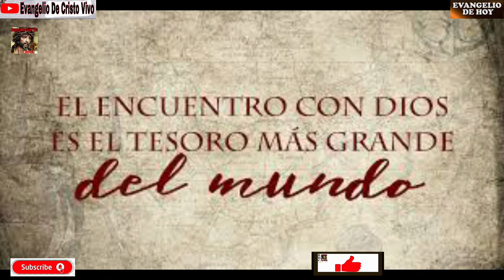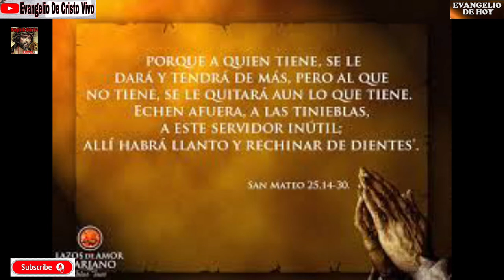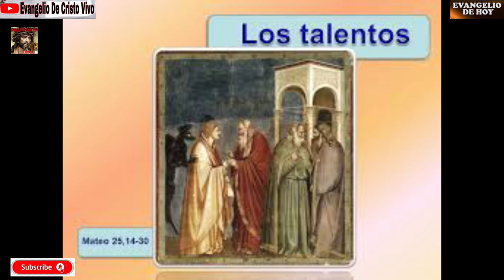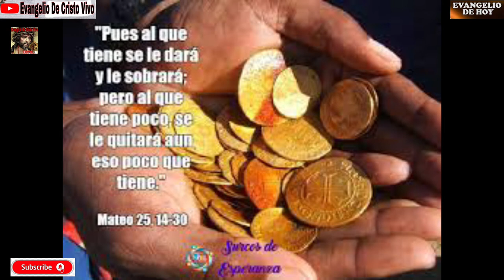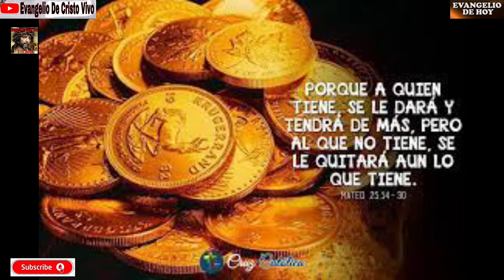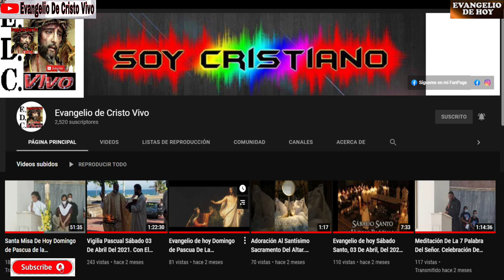Evangelio de hoy Sábado 28 De Agosto Del 2021. De La 21ª Semana Del T. O. Rev.